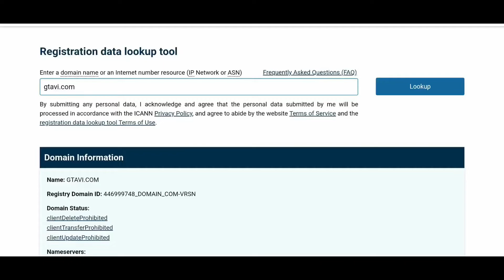Take Two Interactive Software | IP Data Registry | Direct Confirmation of GTA: VI as New IP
Furnished by: GTA 6 NEWS & LEAKS/Twitter